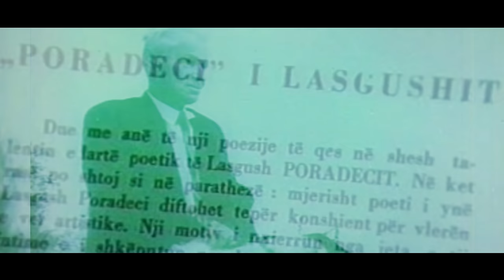Ylli Baka - Atdhe Dashuria Lasgushi & Mitrushi (Official Video HD)